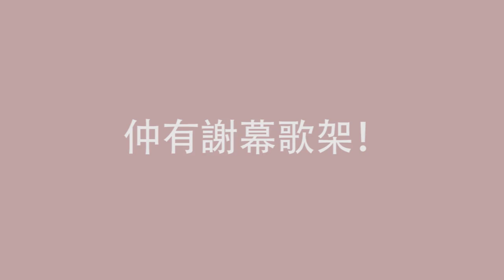Pok 姐講故事 #1 之 "長頸鹿與飛船、鴨"